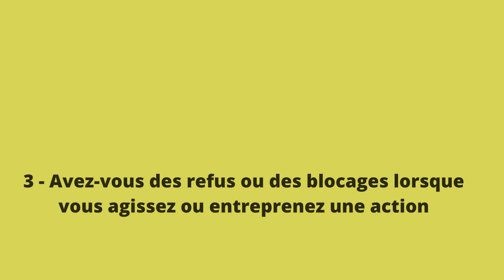Savoir quel est mon champs énergétique et débloquer ma vie .